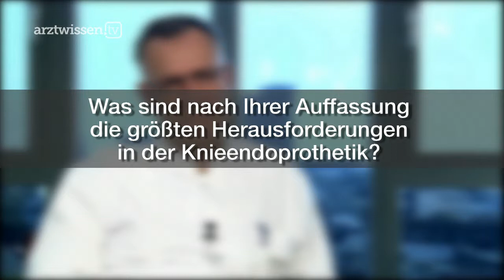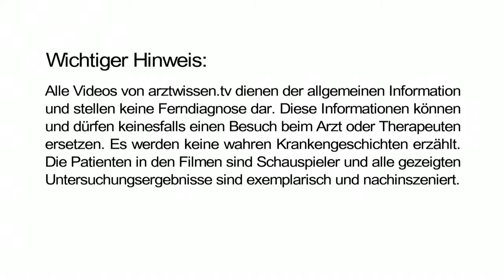Was sind Ihrer Auffassung die größten Herausforderungen in der Knieendoprothetik?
Dr. Wolfgang Klauser:

Was sind Ihrer Auffassung nach die größten Herausforderungen in der Knieendoprothetik?

Ich glaube die größte Erwartung, die unsere Patienten an uns haben, ist doch dass wir immer besser werden mit der Qualität unsere Endoprothetik und dass wir dem gesteigerten Erwartungsdruck, den unsere Patienten an uns stellen, gerecht werden. Unsere Patienten werden heute immer jünger, wenn sie zur Operation kommen und wenn sie älter sind und zur Operation kommen, dann sind sie doch meist sehr viel aktiver als noch vor einigen Jahrzehnten. Das führt dazu, dass wir unsere Patienten immer sorgfältig aufklären müssen, sie sind meisten sehr gut informiert, sie bringen anschauliche Informationsmaterialen zur Untersuchung mit und haben sehr spezifische Fragen. Das führt dazu, dass wir uns mit unseren Patienten, die ein solches Kunstgelenk bekommen sollen, ausführlicher beschäftigen müssen und wir müssen selbstverständlich auch den Ansprüchen hinsichtlich der Operation weiter gerecht werden.